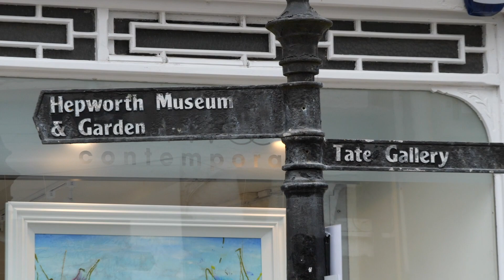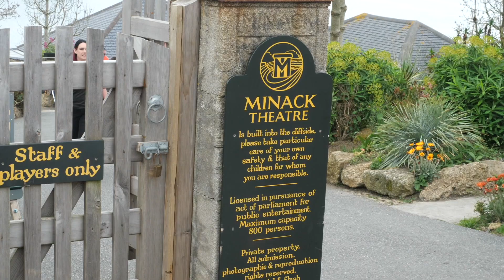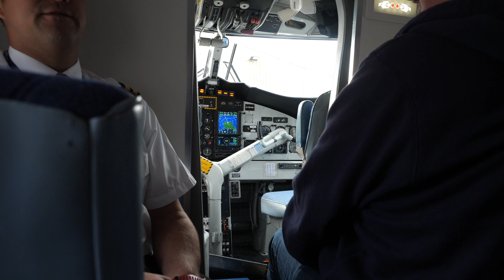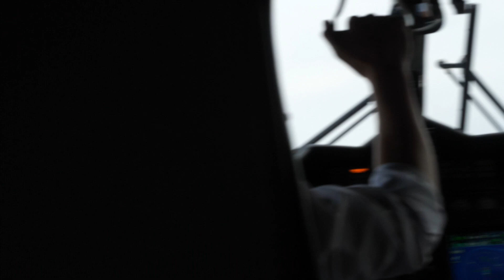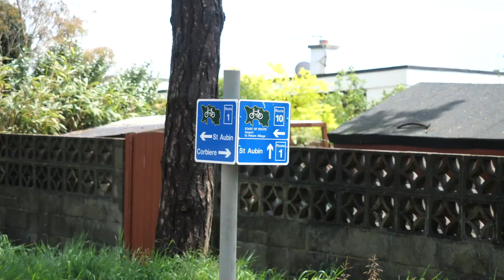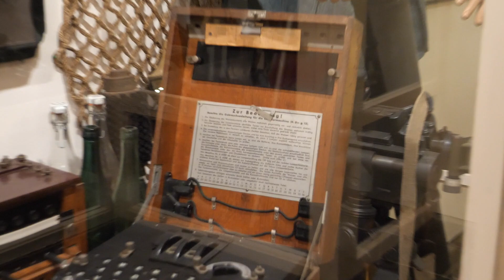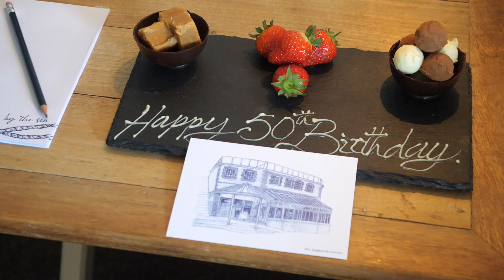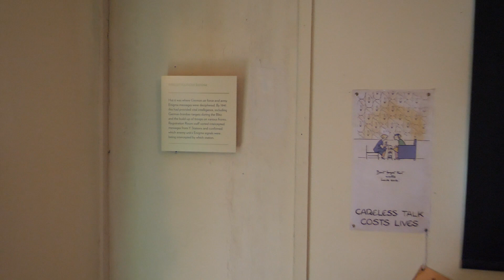South West Adventure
A tour of South West England & Jersey - June 2018